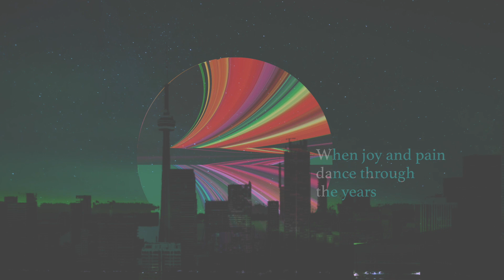oct - A Thing For Stars [City At Night Clip]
A Thing For Stars, from the set of songs direct message by oct.